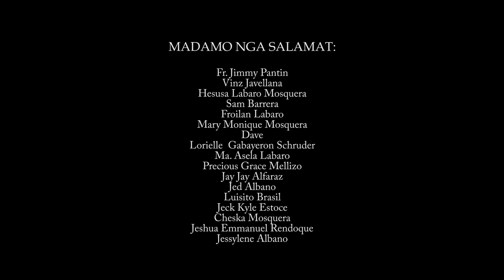TELL THE WORLD OF HIS LOVE by Ilonggo Various Artists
Tell The World Of His Love
Music and Lyrics: Trina Belamide
Ilonggo Singers Tribute para sa tanan nga Frontliners kag biktima sang Covid 19.
Performed by Ilonggo Various Artist
Conservatory from University of San Agustine
University of SantoTomas
La Paz Parish Choir
La Paz National High School Vocal Soloists and
KORO ILOILO